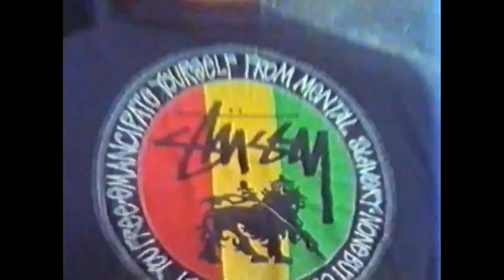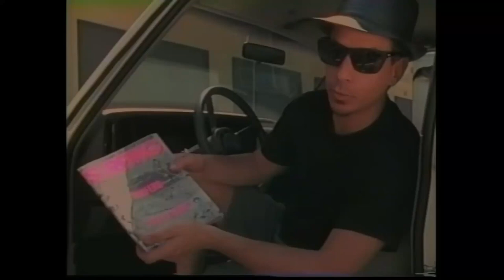STUSSY: THE BEST STREETWEAR BRAND OF ALL TIME?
A short documentary about Stussy with me, some old clips, James Jebbia and obviously the great Shawn Stussy. Hope you enjoy the video. Instrumentals by Mojo.

🌱KEEP IT ECO-FRIENDLY:

- CARAFFA FILTRANTE Laica kit con 4 Filtri (4 mesi di acqua filtrata), made in Italy
- CARAFFA FILTRANTE Laica kit 13 filtri (13 mesi di acqua filtrata)

👏TIME TO RELOAD BRO:

- Filtri per 1 anno
- Filtri per 6 mesi

⭐ Il libro che mi ha insegnato TUTTO SULLA MODA